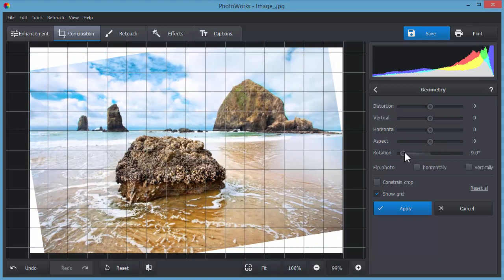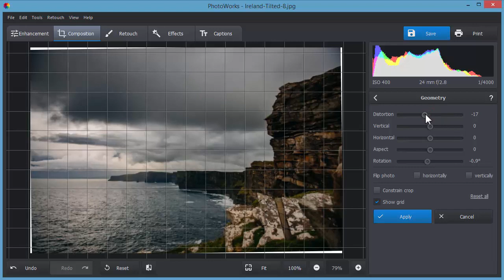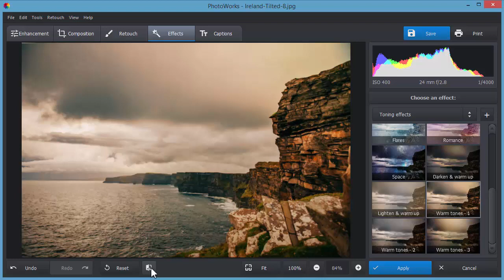How to Straighten Horizon in Your Landscape Photos Without Photoshop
Made a seemingly perfect landscape shot but its horizon line is too tilted? How to fix this photo problem in a few clicks? Read the guide and learn how to correct the horizon line in your photos.

A crooked horizon or badly aligned lines are among the most common photo mistakes made by beginner photographers. Luckily, with the help of smart editing tools it’s incredibly easy to straighten the horizon and get rid of any other forms of distortion. When taking pictures, you can also face other errors and blemishes:

📷 Dull colors and bad lighting
📷 Too blurry outlines
📷 Pimples, freckles, shadows
📷 Odd objects in the background, etc.

Get started with the trial version of PhotoWorks and you’ll be able not only to straighten a bent horizon, but also to boost the colors, highlight the chosen photo areas, remove undesired elements, and much more.

Eager to learn more secrets of photo editing? Watch other video lessons and turn your pictures into real masterpieces: